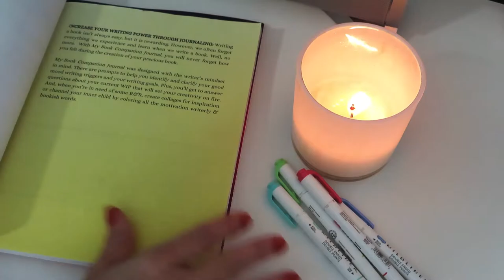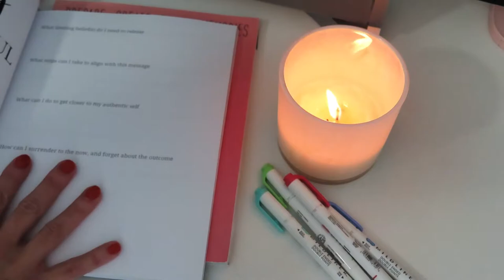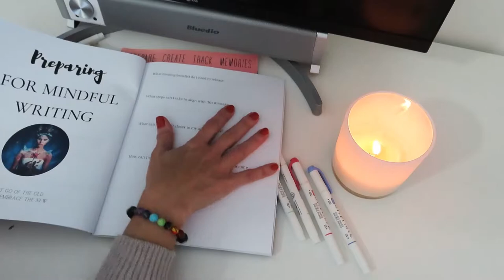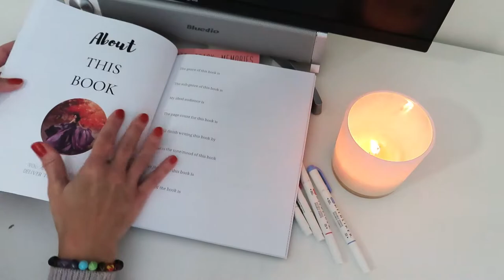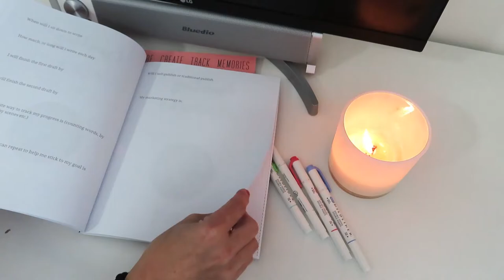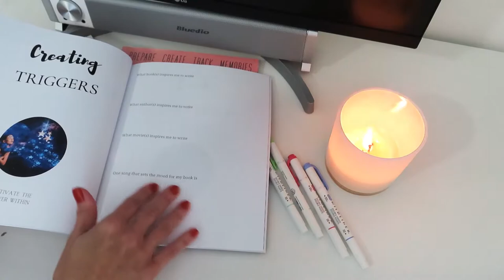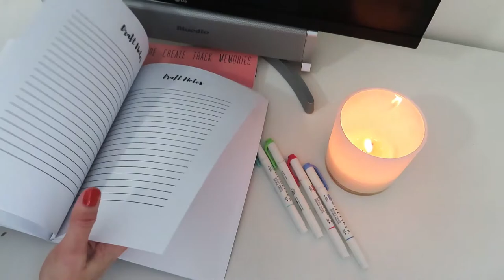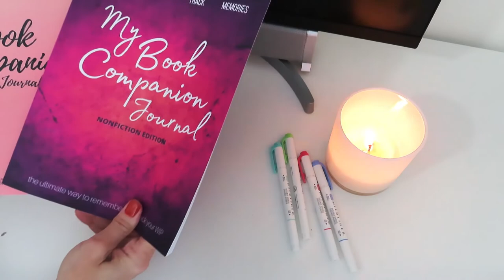My Book Companion Journal Nonfiction Edition Walk-Through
Hi guys! Here's a look inside my latest release, My Book Companion Journal Nonfiction Edition. If you're getting ready for NaNoWriMo, then you NEED this book. I have two versions. Nonfiction and Fiction! Enjoy :)

Here are some of my goodies:

1️⃣ Affirmation cards: this will help you step up your mind game. Your thoughts will now be in your control!
2️⃣ Super Manifesting Journal: with this journal you will map out a plan for your career and personal life. It’s a step by step guide to make sure you get what you desire.
3️⃣ My Book Companion Journal: you will have a companion for the book you’re writing. You will forever remember how you felt while writing your precious book.